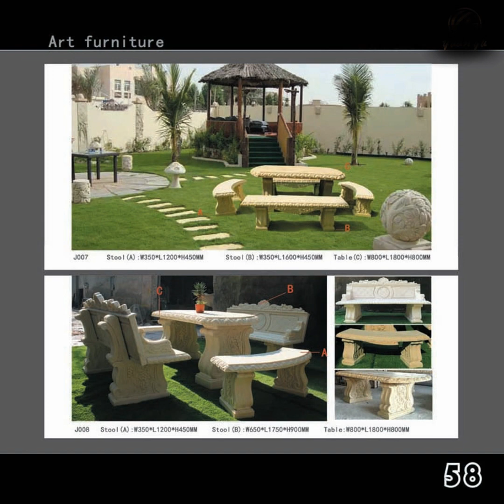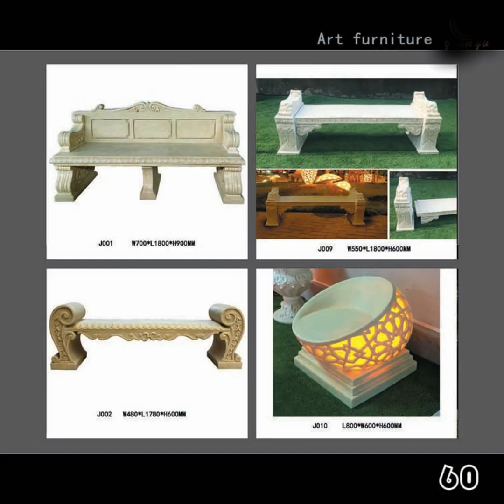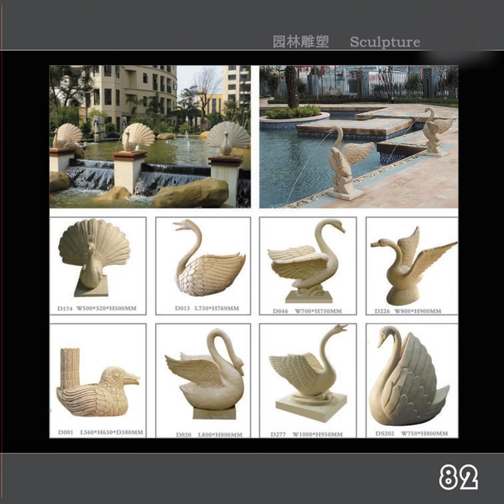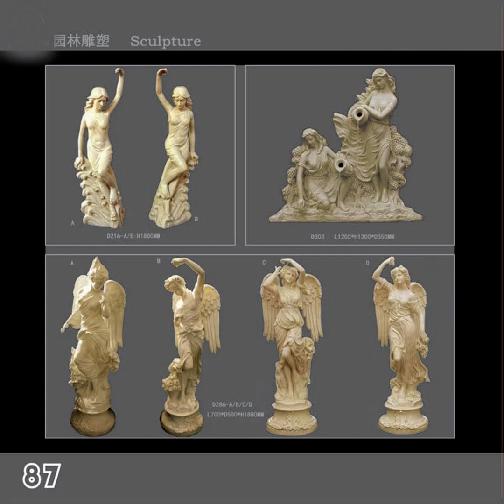Sandstone sculpture decoration products